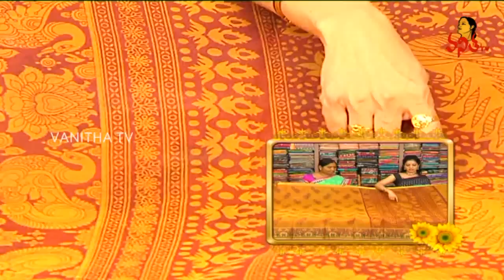Latest Kashmir & Chanderi Silk Sarees With Designer Blouses | Manoharam | Vanitha TV